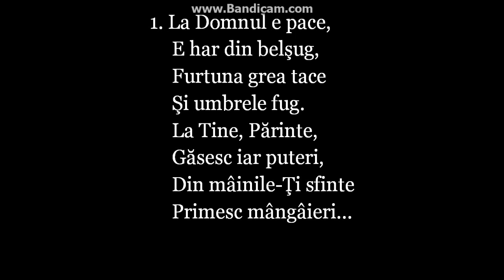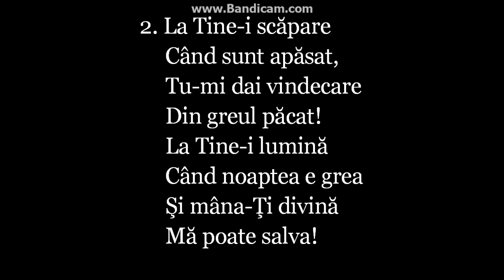Imnuri crestine 736 La Domnul e pace 164